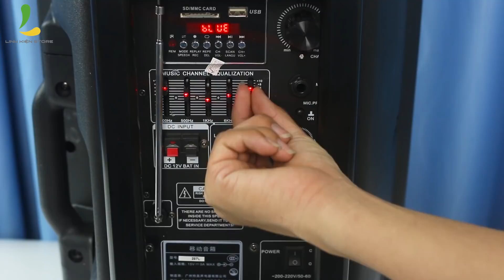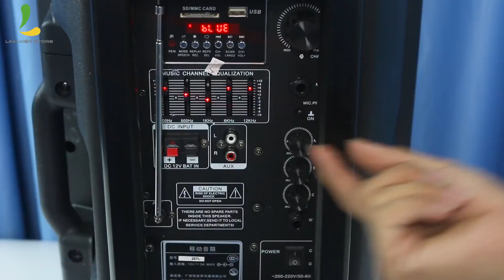DƯỚI 2 TR BẠN LÀM GÌ: MUA NGAY Temeisheng 297L.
Hệ thống loa được làm hoàn toàn từ đồng nguyên chất, cho khả năng dẫn và xử lý âm thanh với chất lượng cao, đảm bảo đầu ra cực kỳ trung thực và sống động. Loa 297 cũng giống như người anh em Loa kéo 297F của mình, được thiết kế với củ loa chuẩn có đường kính 12 inches, kết hợp với Treble 5 inches, nếu yêu thích chất lượng và mẫu mã của Loa kéo 131, bạn chắc chắn sẽ thích phiên bản lớn hơn này.

Nếu như loa kéo 297F sử dụng toàn bộ là nút vặn thì chiếc loa kéo 297L này lại sử dụng bộ Graphic EQ cho khả năng tùy chỉnh thoải mái hơn với 5 dãi tần đáp ứng. Nhờ có bộ lọc này, bạn có thể thêm thắt Bass, Treble sao cho phù hợp với thể loại nhạc.
Loa kéo 297 có độ cơ động cực kỳ cao với bánh xe và tay xách kéo dài-rút ngắn như một chiếc vali kéo mini. Thiết kế của loa được tối ưu hóa sự nhỏ gọn, cho việc di chuyển loa cực kì dễ dàng và linh động. Bạn có thể xách chiếc loa này đi bất cứ đâu: đi dã ngoại cùng gia đình, đi du lịch cùngbạn bè, đi nhậu cùng đồng nghiệp,...
Hệ thống cửa hàng Linh Kiện Store: Địa chỉ 1: 15 Thăng Long F.4 Q.Tân Bình ( Ngay vòng xoay Lăng Cha Cả ) Địa chỉ 2: 89 Nguyễn Văn Cừ F.1 Q.5 ( Gần Ngã 4 Nguyễn Văn Cừ và Trần Hưng Đạo ) Địa chỉ 3: 525 Kha Vạn Cân, f. Linh Đông, Thủ Đức Thời gian mở cửa: 9h - 21h ( Từ Thứ 2 đến Thứ 7 ) và 9h - 18h ( CN ) Hotline